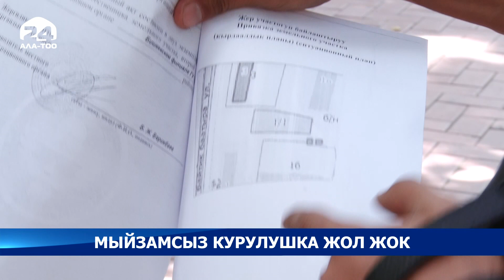Мыйзамсыз курулушка жол жок!